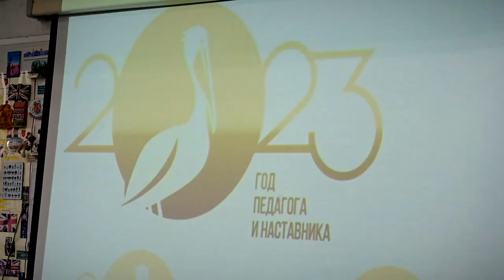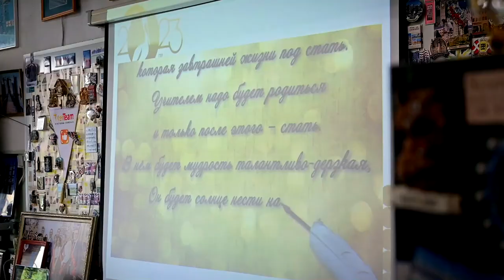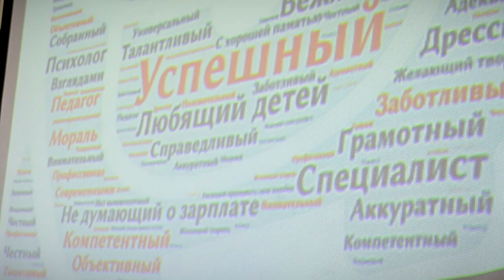В Год педагога и наставника в Твери стартовала акция «Урок от мастера»